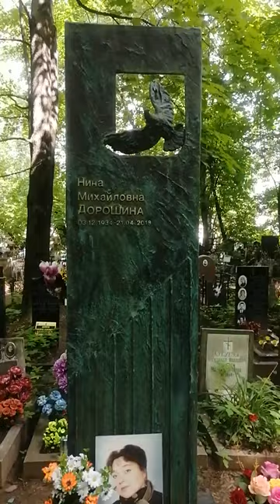Могила Нины Дорошиной/Памятник/Пятницкое кладбище /Фильм «Любовь и голуби» 🕊️